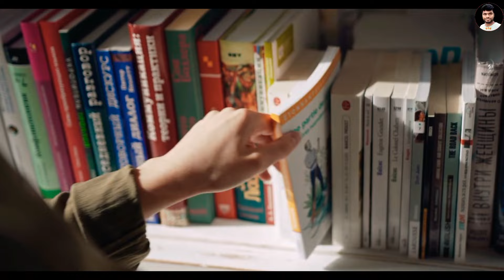कुछ बनना है तो मेहनत करो🔥Superb! Powerful Study Motivational Line for students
Hello Friends, This is Mr.Shiv & You are watching Mr.Shiv_The_Education YouTube channel

1.Best Powerful Study motivation for students
2. Most powerful study motivation
3. student's life struggle
4. Exam Time Motivation

Mr. Shiv From Lakhisarai ,Bihar